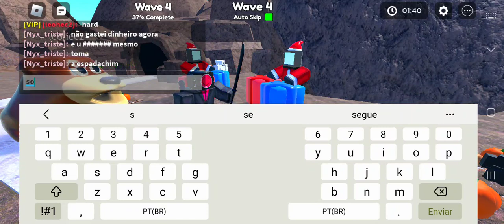28 de janeiro de 2024